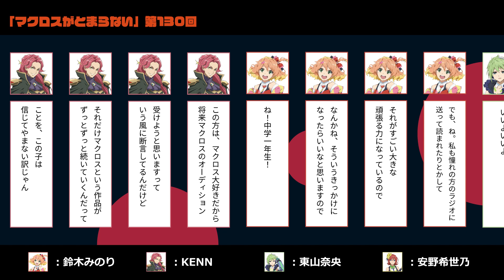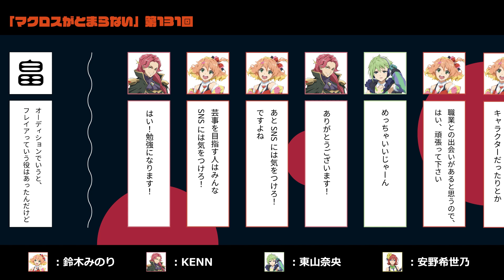鈴木みのりに憧れてマクロスの歌姫を志す中学生からのお便りと、オーディションの話【マクとま】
「マクロスがとまらない」は隔週木曜22時から生配信です

■出演者(レギュラー)
東山奈央 /　レイナ・プラウラー
KENN / ボーグ・コンファールト
鈴木みのり / フレイア・ヴィオン

みのりんごの畑～声優・歌手 鈴木みのり情報サイト～